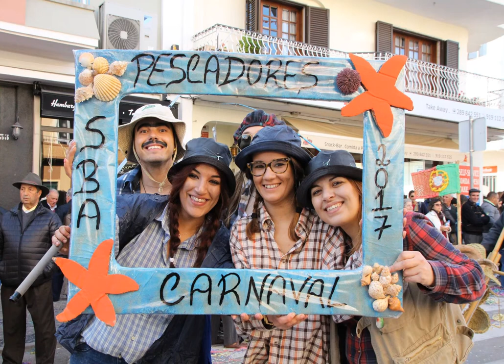Carnaval de Recordações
Este Carnaval vamos recordar... outros carnavais de São Brás de Alportel!

Dada a situação pandémica, na impossibilidade de realizar o programa de Carnaval Tradicional de São Brás de Alportel, o Município entendeu assinalar a data juntamente com a comunidade com a publicação de vídeos de edições anteriores do Carnaval são-brasense e dos Desfiles de Foliões e Carros Alegóricos!

Esta terça-feira de Carnaval, fique agora com alguns momentos vividos na Avenida da Liberdade entre 2015 e 2020!